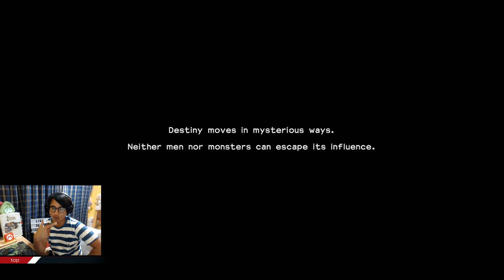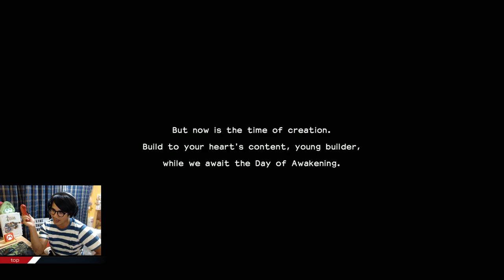เล่นไปรีวิวไป Dragon quest builders 2